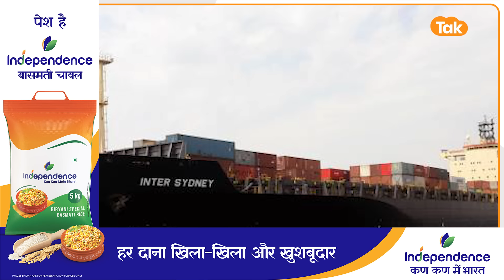Taliban ने Chabahar बंदरगाह से China के लिए रवाना किए 12 Truck, सदमें में Pakistan!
तालिबान को मान्यता देकर चीन ने पहले ही पाकिस्तान को एक बड़ा झटका दिया था. और अब तालिबान ने भी एक ऐसा कदम उठाया है...जिससे पाकिस्तान पर वो अपनी निर्भरता कई हद तक कम कर देगा. दरअसल तालिबान ने चीन को चाबहार बंदरगाह के जरिए पहला शिपमेंट रवाना किया है.